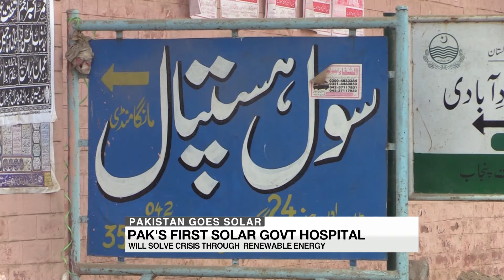Pakistan's First Solar Powered Government Hospital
On the outskirts of Lahore city, Pakistan is introducing its first-ever solar powered hospital in the Punjab province - how important is it for the locals and how will it change their lives? WION's Pakistan Bureau Chief Taha Siddiqui reports.